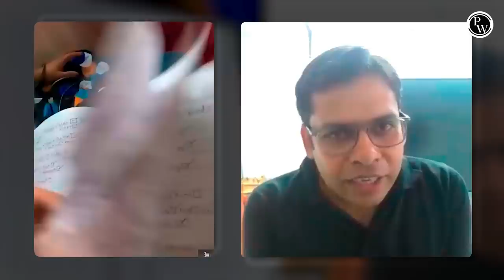बच्चे के पिता देखके हुए भावुक 😰 SUCCESS STORY of NAIRIT SARKAR 💥⚡🫡